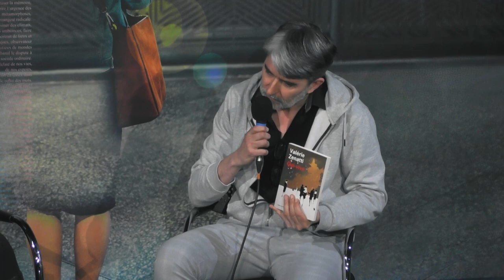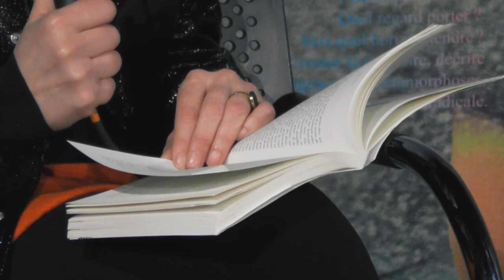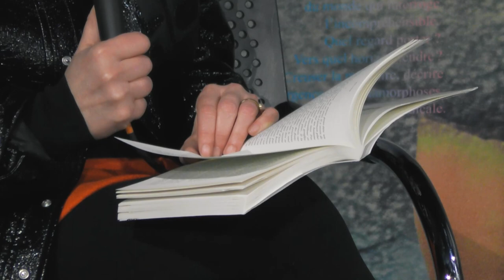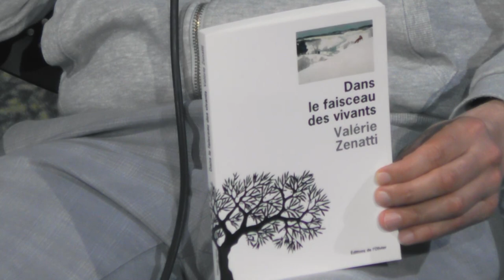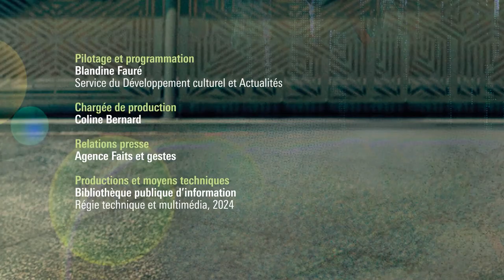Valérie Zenatti : A la croisée de l’intime et du collectif / Grand entretien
Dans Qui-vive, la narratrice, Mathilde, semble perdre pied dans un monde toujours plus violent et indéchiffrable. Perdant le sommeil, puis le sens du toucher, elle s’arrime à des bribes de lumière des feuillets retrouvés à la mort de son grand-père, une vidéo de Leonard Cohen à Jérusalem, les réflexions douces-amères de sa fille adolescente et décide subitement de partir en Israël pour tenter de rencontrer ce qui la hante. De Tel-Aviv à Capharnaüm puis à Jérusalem, ses rencontres avec des inconnus ne font qu’approfondir le mystère. Trajectoire d’une femme qui cherche à retrouver la foi, ce roman initiatique interroge avec délicatesse le sens d’une vie au sein d’un monde plongé dans le chaos.

À l’occasion de ce grand entretien, l’autrice reviendra sur son œuvre d’écrivaine où l’enfance et la guerre tiennent une place particulière, ainsi que sur son travail de traductrice.

Valérie Zenatti est l’autrice d’une œuvre adulte et jeunesse prolifique. Elle reçoit en 2015 le prix du Livre Inter pour son quatrième roman, Jacob, Jacob (L’Olivier, 2014), et le prix France Télévisions pour son essai Dans le faisceau des vivants (L’Olivier, 2019). Son premier roman adulte, En retard pour la guerre (L’Olivier, 2006) est adapté au cinéma par Alain Tasma et réédité en 2021. Elle est également la traductrice en France d’Aharon Appelfeld, décédé en 2018, dont elle a traduit plus d’une dizaine de livres.